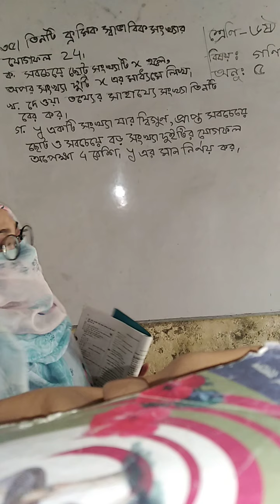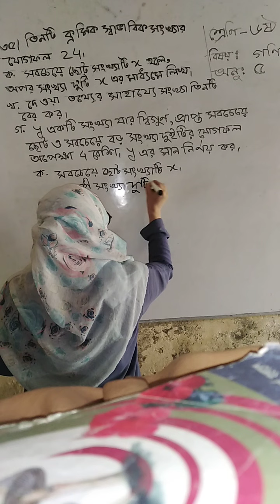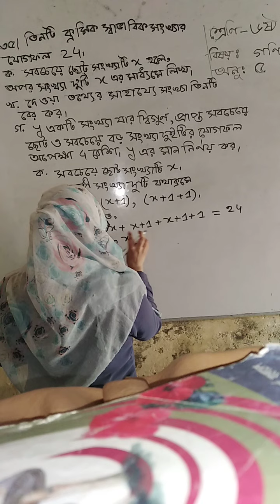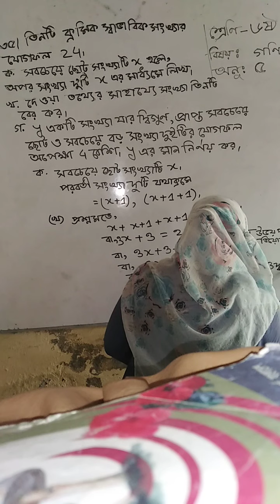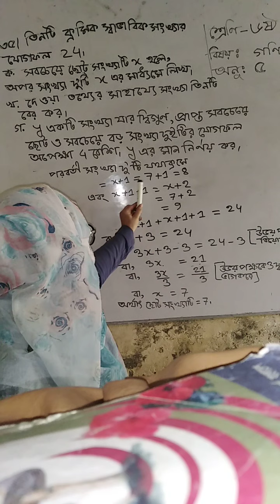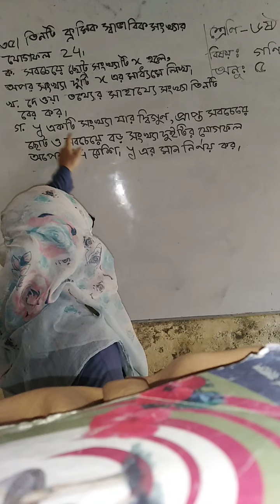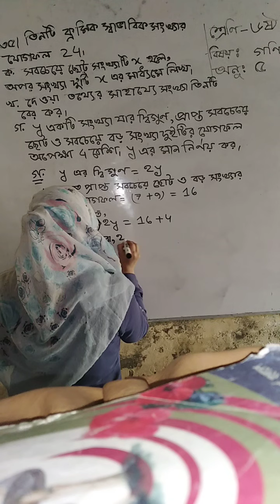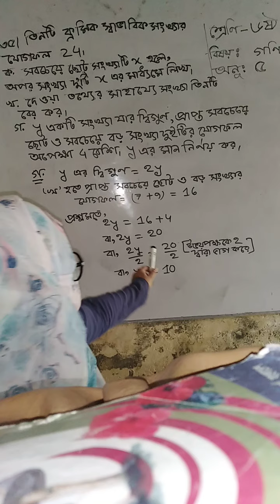September 26, 2020